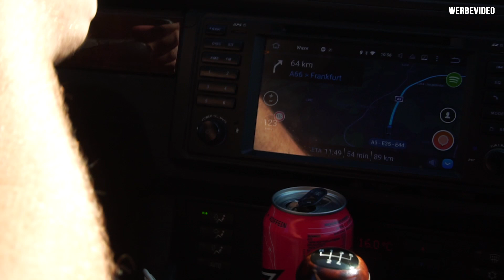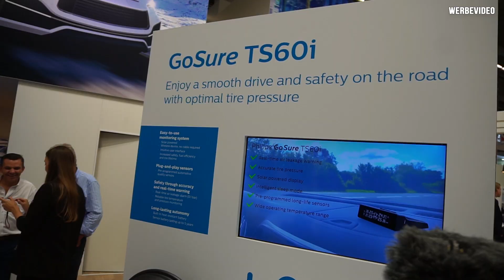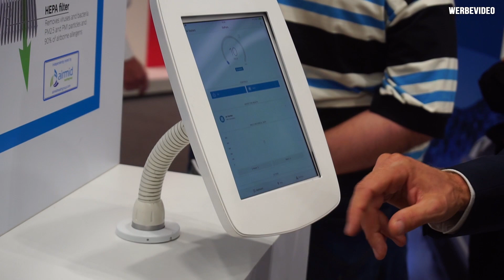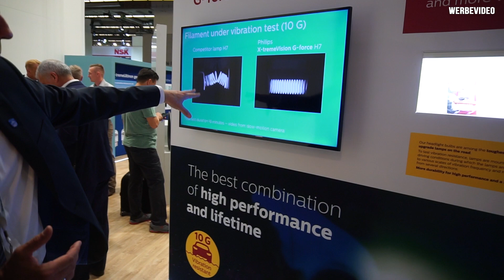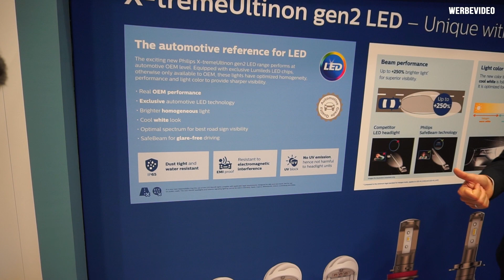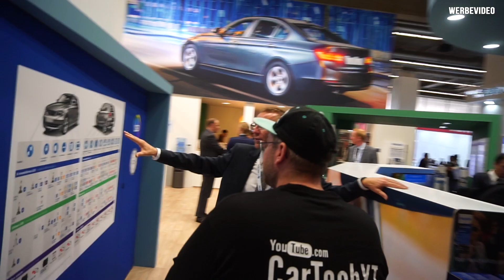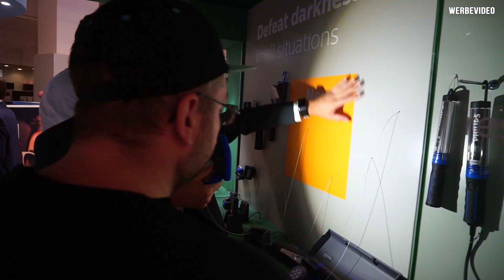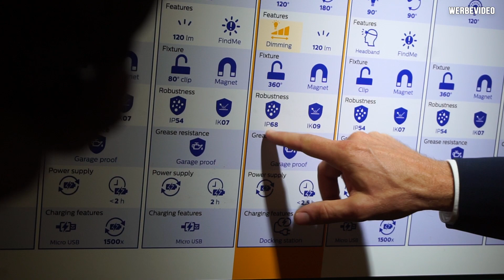Automechanika 2018 - Teil 1 ( Hinfahrt und Rundgang Bei PHILIPS )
►►► Danke an Philips / LumiLeds für die Einladung